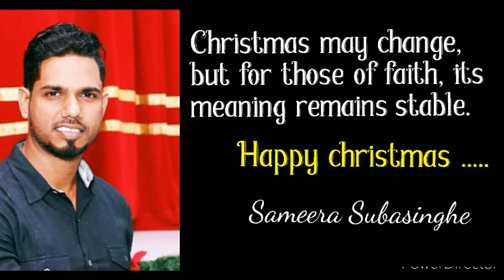Happy Christmas For All My Friends. Thank You For Watching Us.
sameera subasinghe
Sameera Miusic Studio ,Grandpass